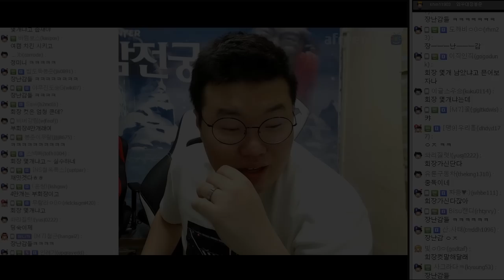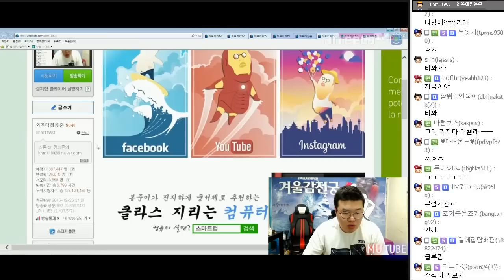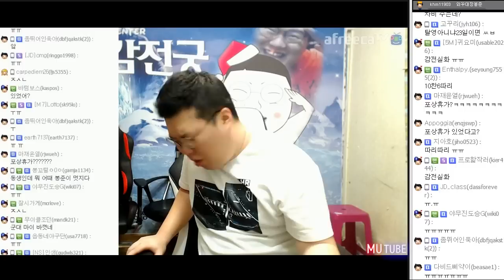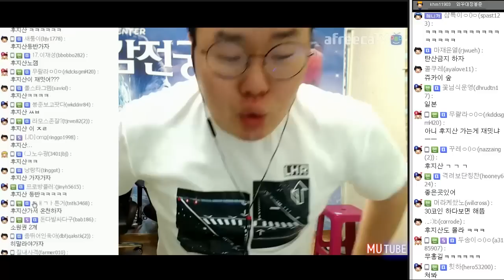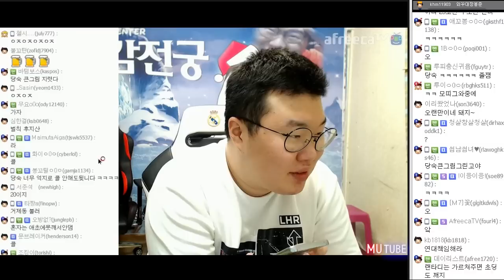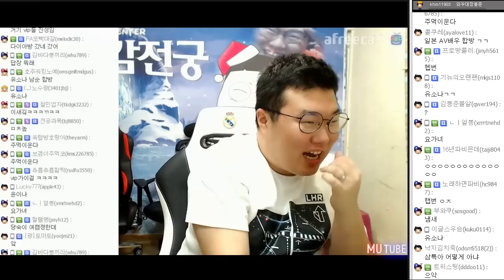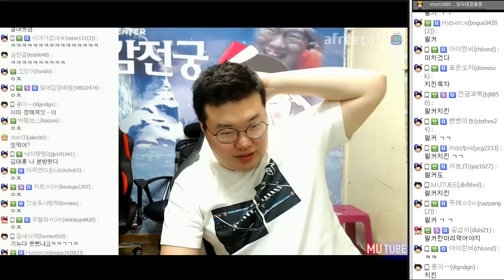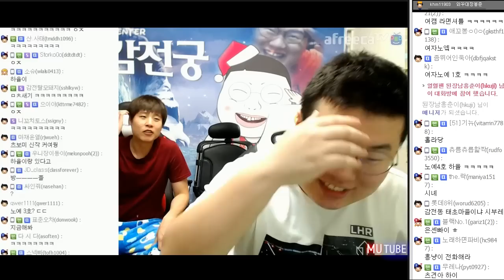여캠의 별풍선? "큰손이 쪽지+귓속말 받는거 직접봤다" 소름 (16.12.26 #7) 봉준